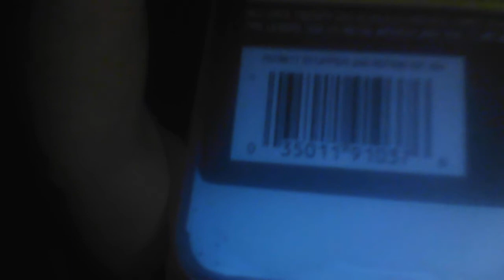WIN 20221113 19 34 23 Pro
Your So Vain at the end.